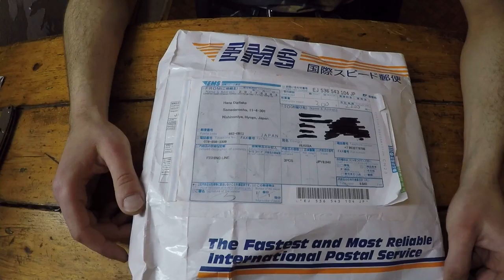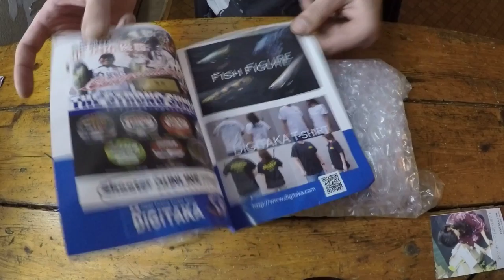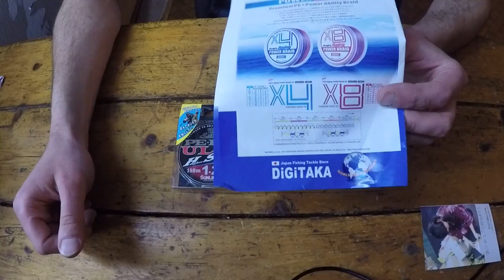Плетенка Sunline PE-EGI ULT New!!! Посылка из Японии. Экономия налицо!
Первый опыт заказа рыболовных снастей из Японии. Очень доволен!!! Для тех, кто хочет сэкономить самое то!